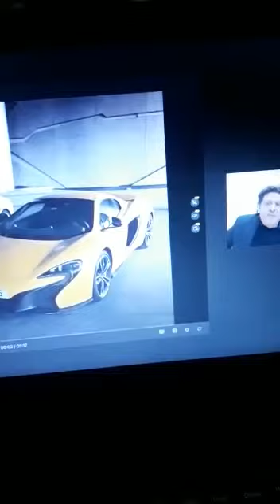كيونت ( بين الماضي والحاضر ) AVP.Yasser Khamis